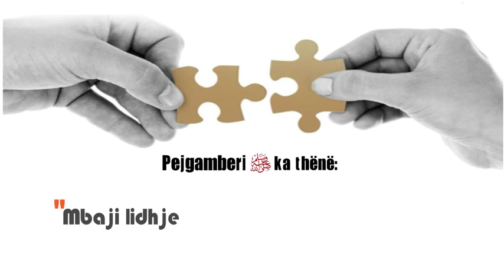Mbaji lidhjet me atë që i shkëput me ty!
Muhammedi Salallahu alejhi ue Selem